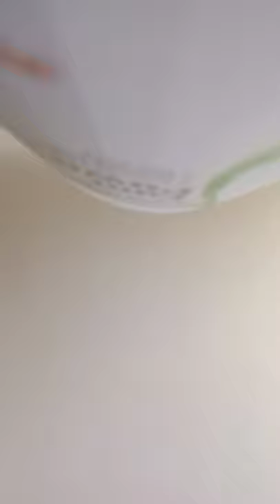Tik tok channel is